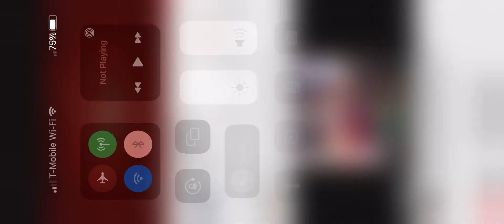turning red now streaming on disney plus